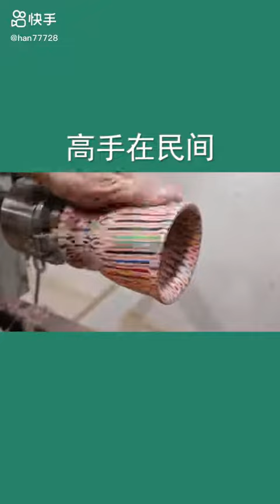+ DIY of Jeffrey Bullock